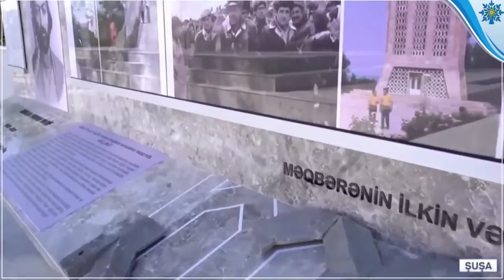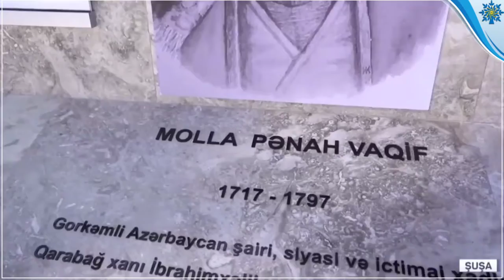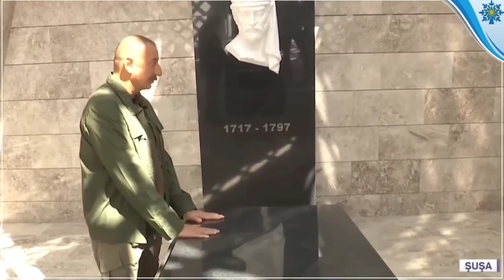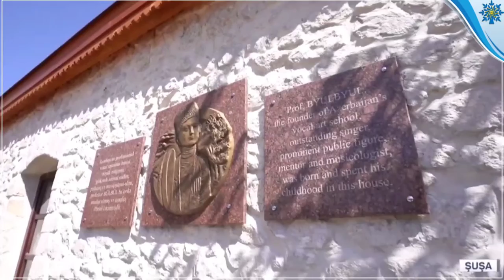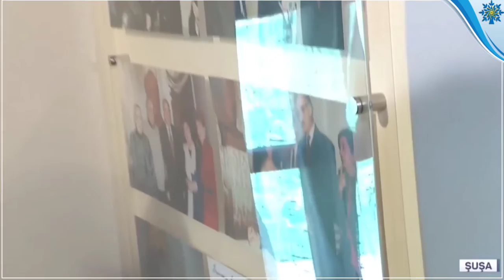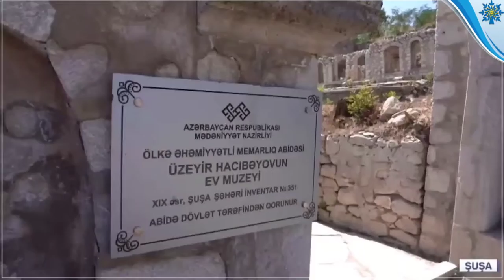Prezident İlham Əliyev və birinci xanım Mehriban Əliyeva Şuşa şəhərində səfərdə olublar